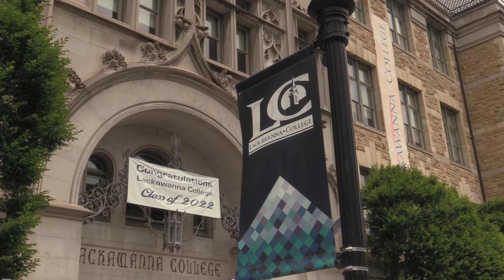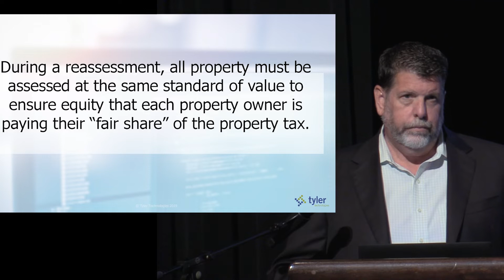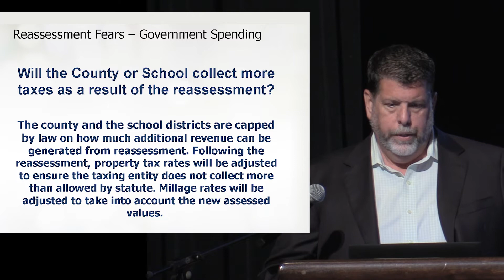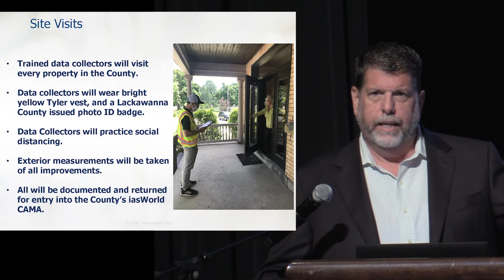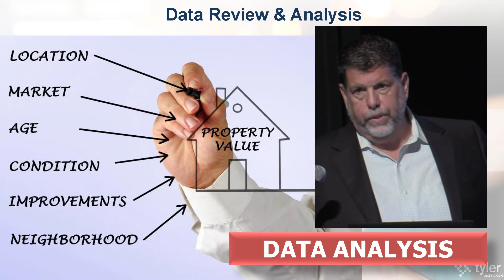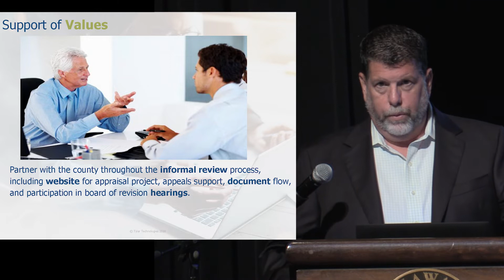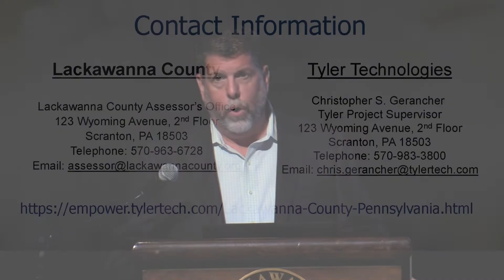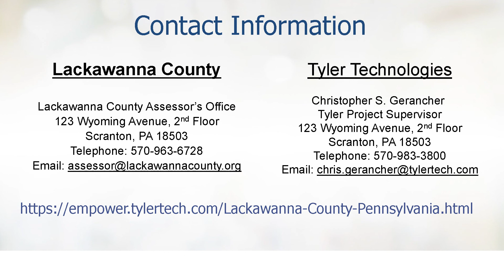Lackawanna County Property Reassessment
Presentation by Paul Miller, the Eastern Regional Sales Lead for Tyler Technologies. Accurate information ensures the most accurate value for your property.